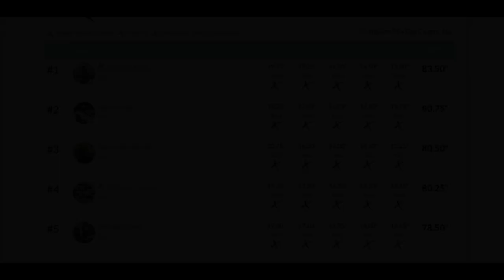I LOST THE WINNING FISH! Wild West Bass Trail Delta ! BED FISHING ON THE CA DELTA